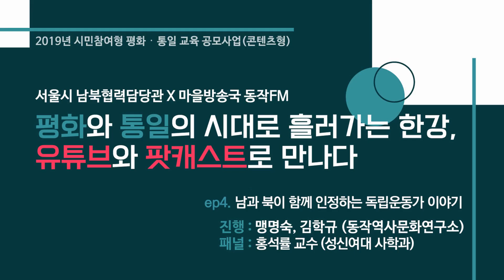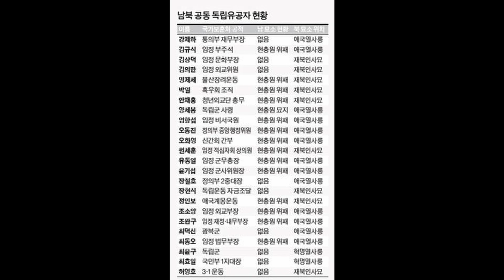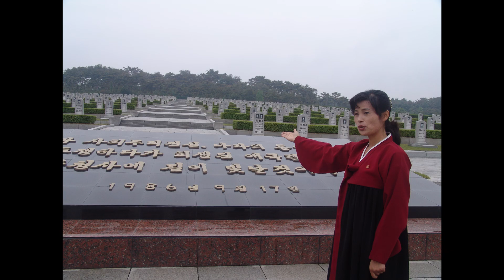[평화통일 콘텐츠_04] 현충원에서 만나는 남과 북의 독립운동가 이야기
*본 콘텐츠는 '2019년 시민참여형 평화, 통일 교육 공모사업(콘텐츠형)' 지원으로 제작되었습니다.

평화와 통일의 시대로 흘러가는 한강,
유튜브와 팟캐스트로 만나다!

4탄) 현충원에서 만나는 남과 북의 독립운동가 이야기
-진행 : 맹명숙, 김학규 (동작역사문화연구소)
-패널 : 홍석률 (성신여자대학교 사학과 교수)

오랜 시간 서로 대립하고 갈등하며 분단국가로 남아있는 남과 북. 우리는 어디에서부터 화해와 협력, 평화와 통일의 이야기를 꺼내놓을 수 있을까요? 이 방송은 항일독립투쟁, 독립운동의 역사에서 남과 북의 공통점, 동질성을 찾아보고자 합니다. 한강변 국립서울현충원에 묻혀있는 독립운동가 가운데 북에서도 함께 기리고 있는 김규식 선생, 조소앙 선생, 양세봉 장군, 손정도 목사의 이야기를 통해서 우리는 결국 하나이고 다르지 않음 이야기하고 평화와 통일의 시대로 가는 중요한 연결고리를 찾아보겠습니다. 많은 관심과 시청 바랍니다.

* 동작FM 만나기
- 카카오톡 : 동작FM (플러스친구)
- Facebook, Instagram, Twitter : @dongjakfm
- 팟캐스트, 팟빵, 팟티 : 동작FM